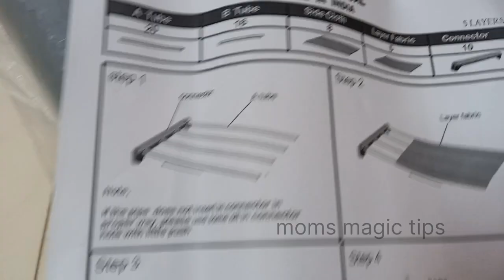cloth organizer malayalam review | best flipkart Wardrobe unboxing and review